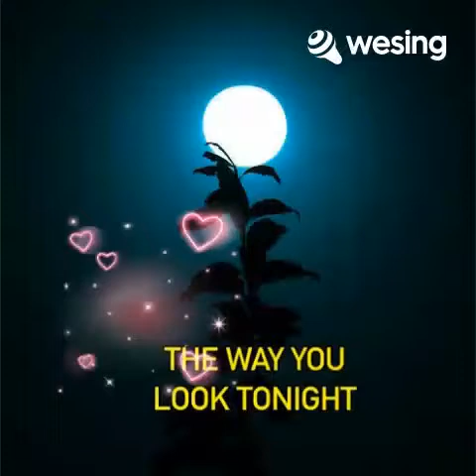The way you look tonight